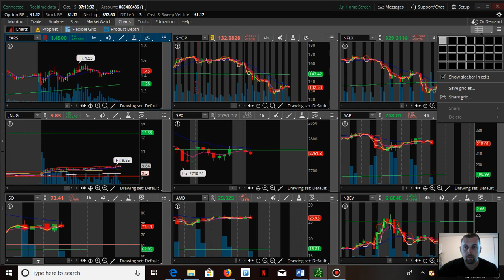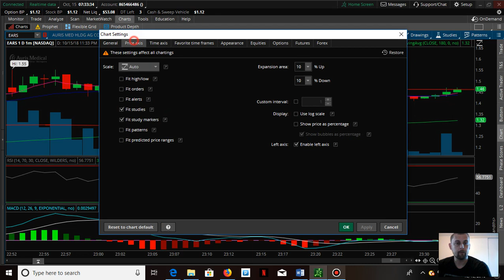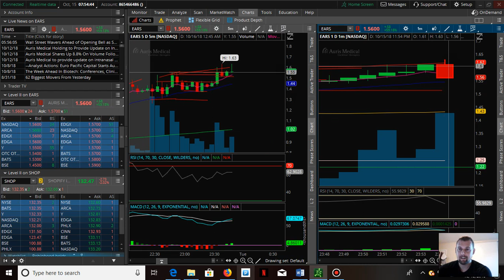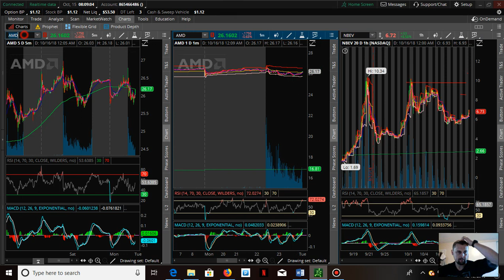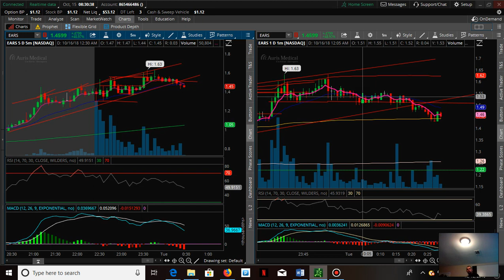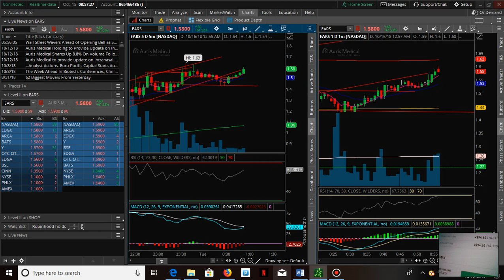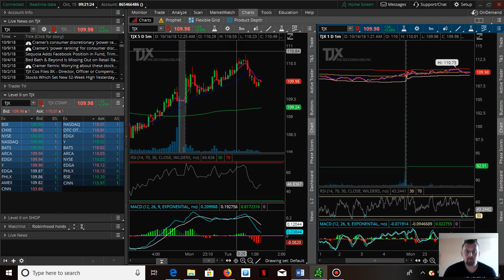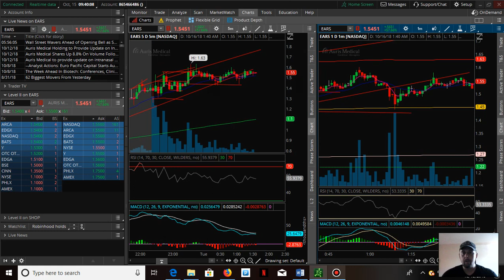EARS LIVE STOCK TRADE 10 15 18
Live Day Trade position on ears and STOCK information

(Click on the green button on home page)

Search
Investmentcoachchriswhitehead